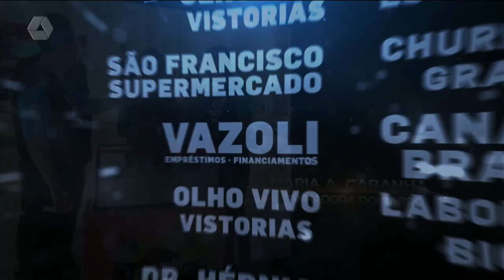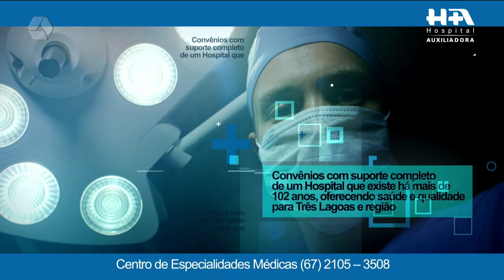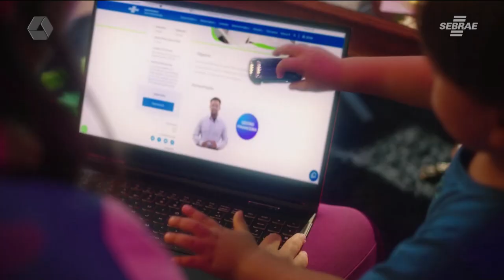RCN Sports: São Paulo vence o Cuiabá, e Santos perde para o Goiás